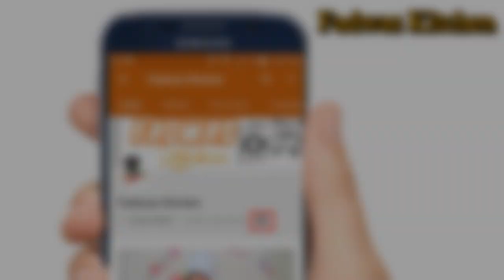♨ Yummy Beef Biryani || ബീഫ് ബിരിയാണി || Recipe : 115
Ingredients :
Beef - 1 kg
Jeeraka sala Rice - 1 kg
Onion - 400 gm+1  (4- medium size)
Tomato - 300 gm (3medium size )
Garlic -1/4 cup
Mint leaves -1/2cup
Yogurt -2-3 tbsp
White Couscous - 1 tsp
Ghee -4 -6 tbsp
Oil/Dalda  -3 -4 tbsp
Cashe wnuts -1-2 tbsp
Raisins -1 -2tbsp
Turmeric powder - 3/4+1/2tsp
Beef Masala - 1 -2 tsp
Fennel seeds powder - 1 tsp
Pepper powder-1+1/2 tsp
Rosewater -1 tsp
Saffron - 1 pinch [ optional ]
Milk -3tbsp

For spl Biriyani masala ;
Cloves -6
Cardamom -5
Cinnamon -2  piece
Fennel seeds -1+1/4 tsp
Cumin seeds -1/4 tsp
Shia jeera -1 tsp
Nutmeg -1 / 4 tsp
Mace  (jyathipathri)-1
Starànise  (thakkolam)-small piece

For Ghee Rice ;
Jeerakasala Rice - 1 kg (4+1/2 cup)
Water -8cup